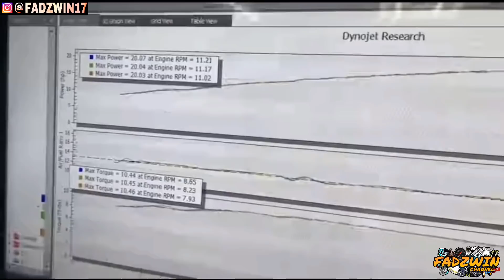ESR DAH START KAJI ENJIN VVA Y16 ,MODIFIED SIAP ENJIN TERUS LENJAN GPS 🔥✔️